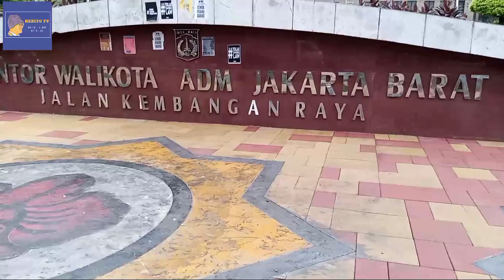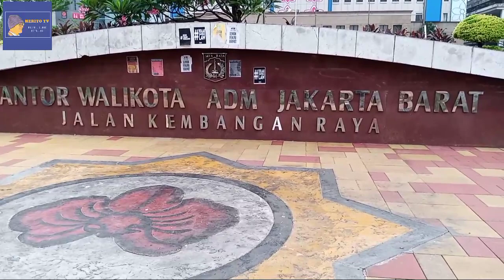IBUKOTA JAKARTA BARAT KEMBANGAN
Video ini adalah perjalanan menelusuri Kelurahan Kembangan Selatan, Kembangan, Jakarta Barat, dan melihat apa saja yang bisa kami dokumentasikan dan kami informasikan. Meskipun tidak secara keseluruhan wilayah dapat kami telusuri, tapi kami berharap video ini bisa menjadi referensi bagi siapa saja yang akan mengunjunginya.